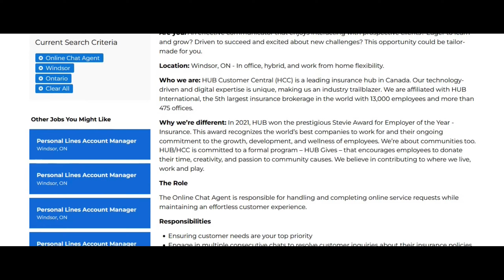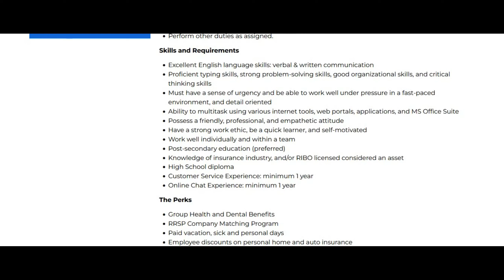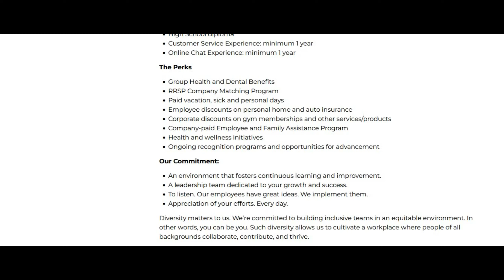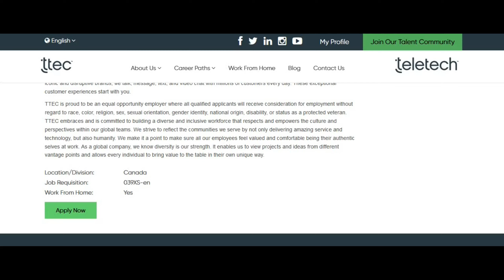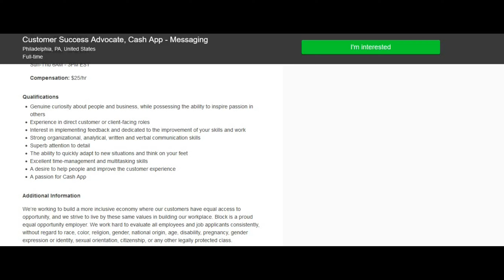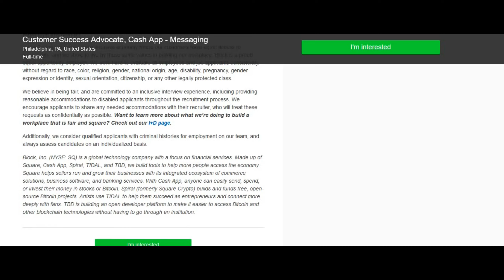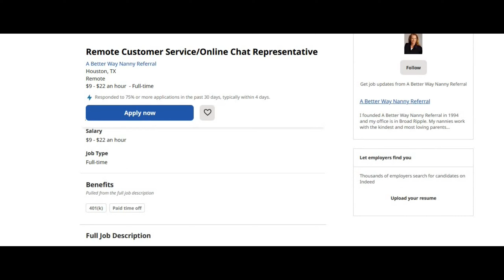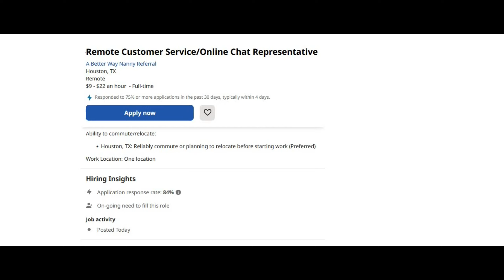4 NON-PHONE *Work From Home* JOBS Hiring NOW! - (Canada & USA)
Job links mentioned in this video:

CANADA:

-Hub - Online Chat Agent

-TTEC - Customer Service Chat Representative - Work from home Canada

-Remote Customer Service/Online Chat Representative - A Better Way Nanny Referral